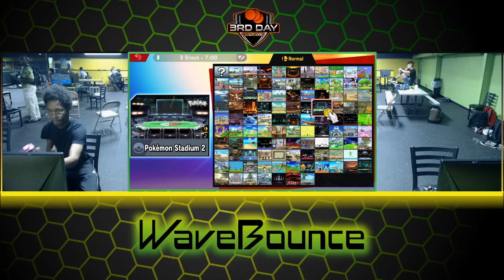Wraith (Snake) vs Zaxel (Bowser) @ WaveBounce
Check out or weekly Kingdom The Weekly

A North Jersey Smash Ultimate Event

Every Tuesday

95 Washington St Lodi NJ, 07644

Presented by 3rdDay eSports